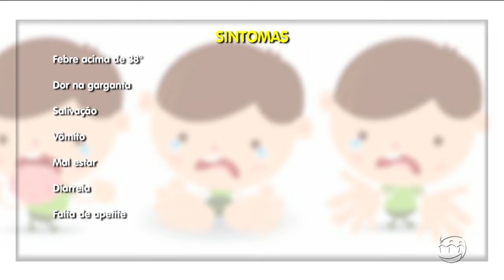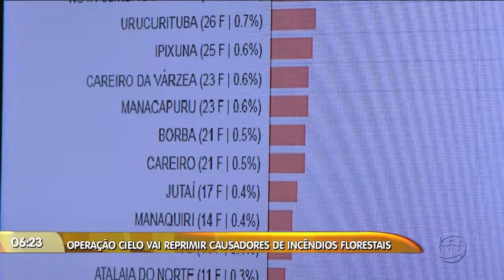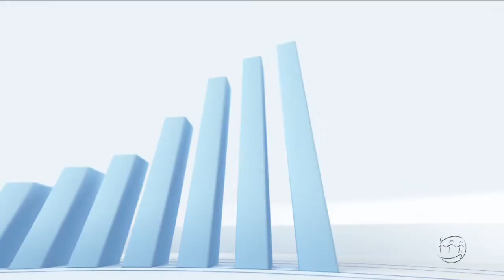MANHÃ NO AR - 2º Bloco - 12/10/18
Assista ao segundo bloco do programa Manhã no Ar desta sexta-feira. O Manhã no Ar é exibido às 06h (horário Manaus) de segunda a sexta, na TV A Crítica (canal 04 | NET 514) e pelo aplicativo AcríticaPlay.